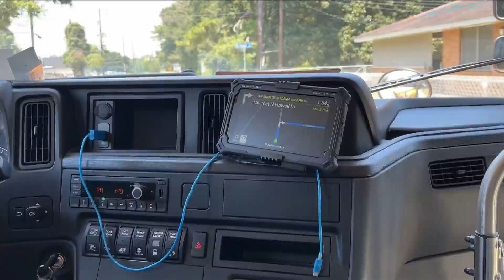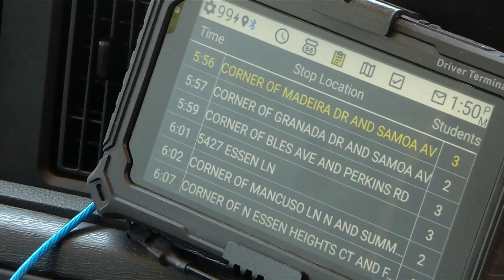EBR Parish Superintendent discusses bus changes, upgrades for new school year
Newly appointed EBR Parish Superintendent Lamont Cole says bus issues won't be the same like last year. This coming after bus strikes and shortages from last year that impacted the district.